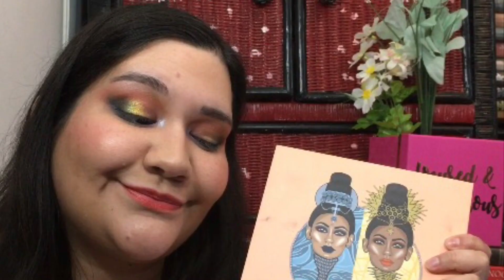Goody’s Black Friday Haul!!!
Goody’s Black Friday Haul!!! Oohhh what goodies did I get!!!